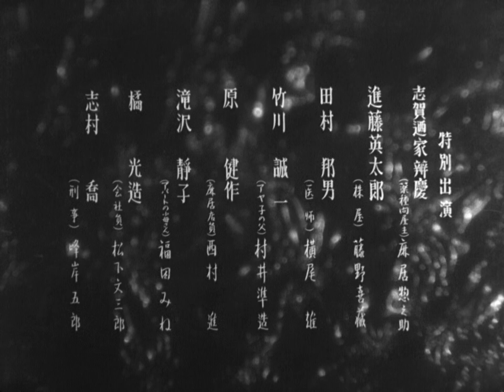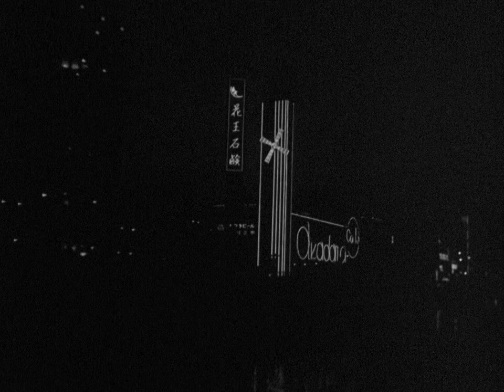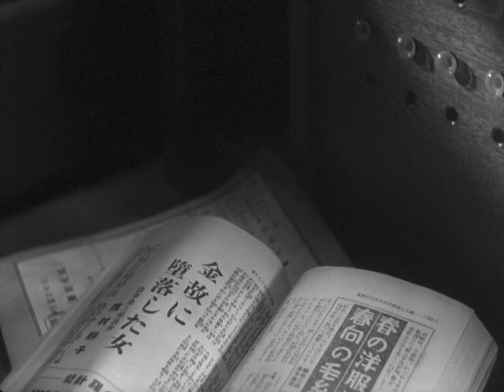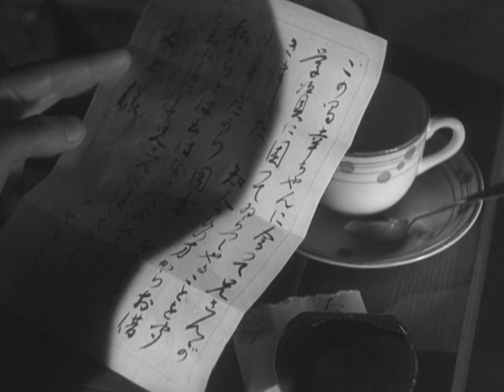Osaka Elegy (1936 | 1080p)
A young woman becomes a mistress of her boss in order to support her family.

Osaka Elegy (浪華悲歌, Naniwa Erejī) is a 1936 Japanese drama film directed by Kenji Mizoguchi. It forms a diptych with Mizoguchi's Sisters of the Gion which shares much of the same cast and production team, and is considered an early masterpiece in the director's career.